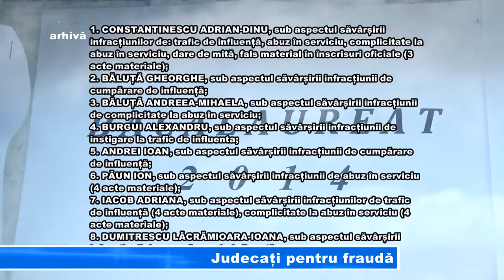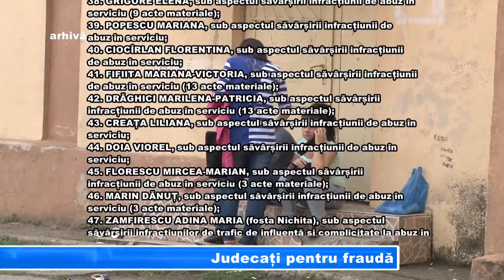Judecați pentru fraudă